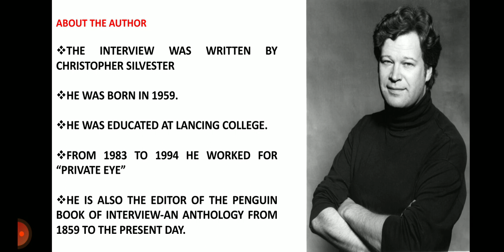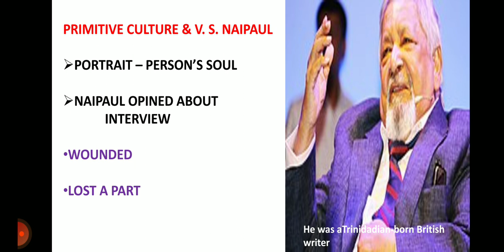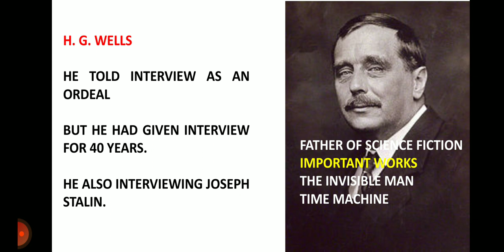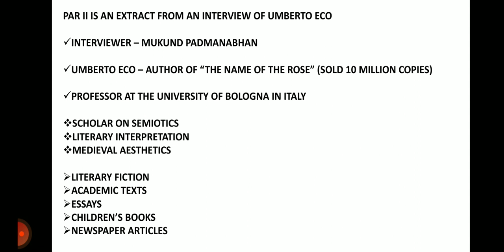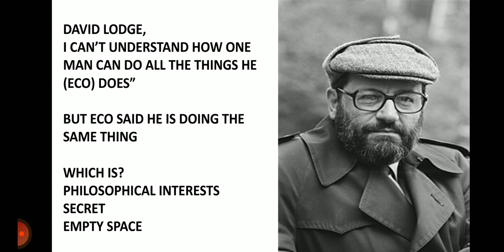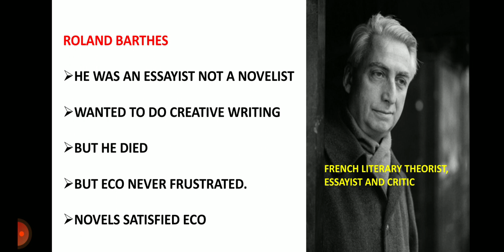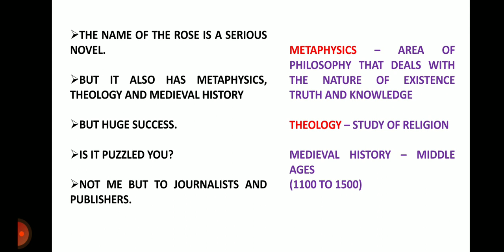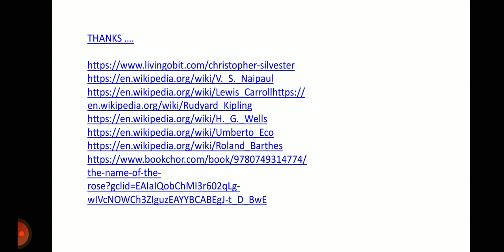THE INTERVIEW (IN TAMIL) XII CBSE ( part I & part II)